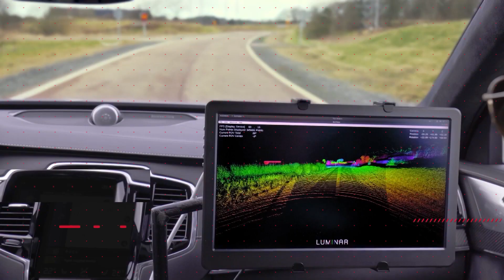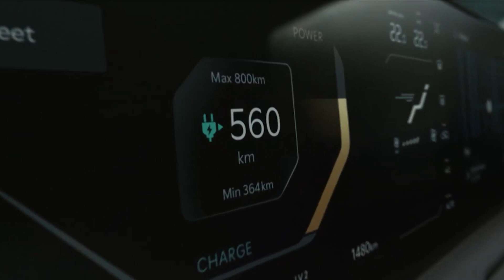Kia EV3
Линијата електрични возила на Kia е дополнета со четвртиот модел. Новиот електричен кросовер по големина е близок на Niro но за разлика од неговата мултиенергетска платформа ја користи наменската архитектура како и другите модели на Kia со префикс EV. Должината од 4,3 метри и фактот дека после пазарното дебитираше во Кореја многу бргу ќе се најде во Европа кажува кон кои региони беше насочен фокусот при неговото конструирање.